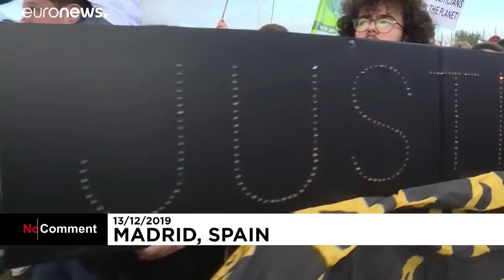Gruppi ambientalisti protestano alla conferenza Cop 25, di Madrid